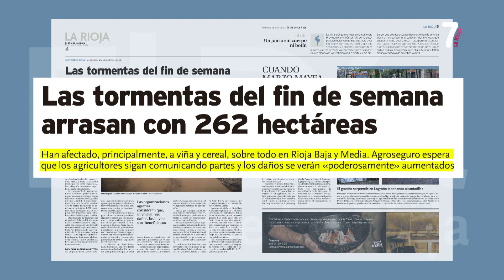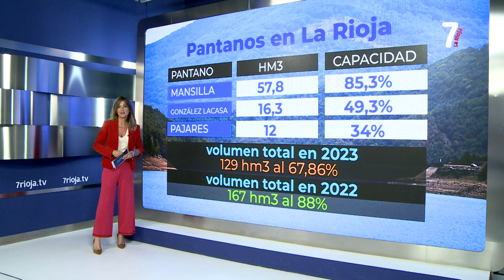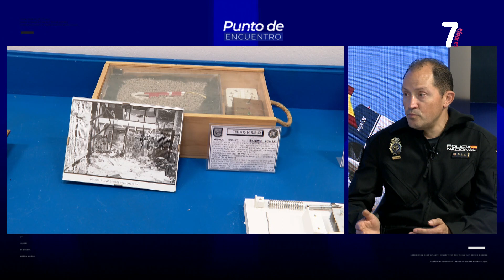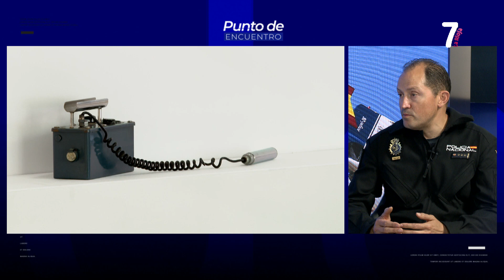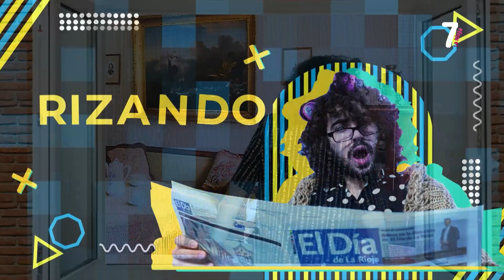PUNTO DE ENCUENTRO 20 06 2023